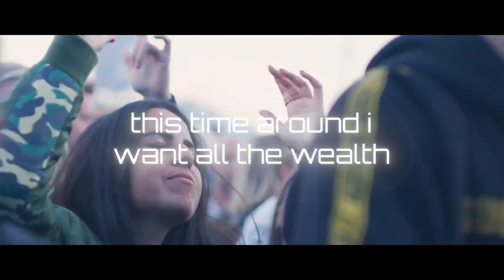Valido & Mortar - Demons (Hardstyle) | HQ Lyrics Videoclip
🔊Tracklist:
1. Valido & Mortar - Demons